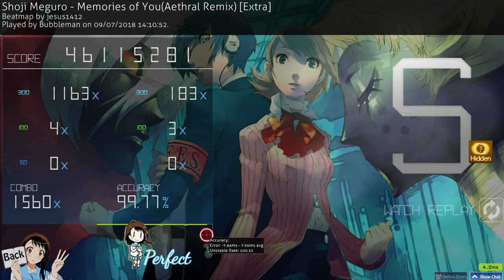Shoji Meguro - Memories of You(Aethral Remix) +HD FC #1 | Bubbleman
Had this map for three years, and always loved how it played rhythmically even if it wasn't great movement-wise.